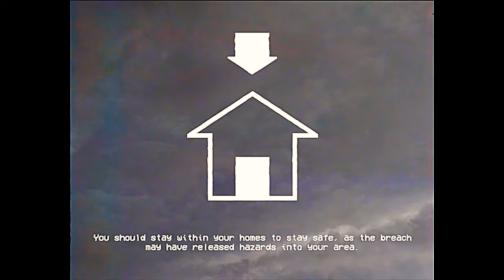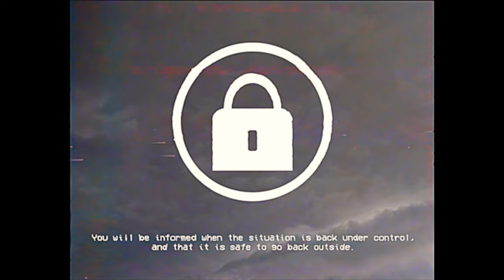Containment Breach Near You – SCP EAS SCENARIO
Based on: "SCP-2935" by djkaktus, from the SCP Wiki.